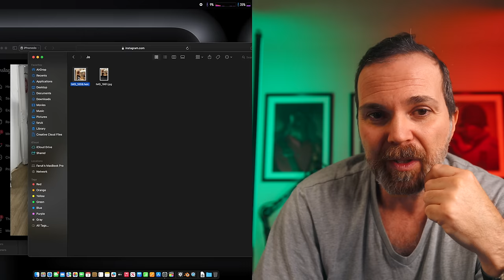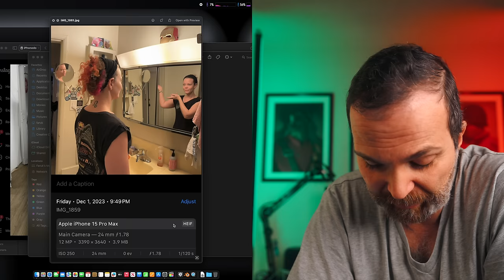Viral iPhone Photo Debunked - No Photoshop, No Glitch, No Witch.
Tessa Coates (Wheat Pray Love) asks someone to take a photo of her. Then she finds out she looks different in the reflections. And then the internet goes wild.

I'm here to settle this misunderstanding once and for all.

Index:
0:00 Hello, Why is the internet talking about the photo?
1:16 Cursed Dress -  How story begins to get out of hand.
2:20 First feedback. Coming from her sister's firm's tech department.
2:40 Tessa goes to the Apple Store
3:13 Little side note, please be kind.
3:54 Apple Store workers gathering around Tessa to see the photo
4:20 Tessa meets with Apple Genius
4:50 Apple Genius' wrong conclusion about the photo.
5:24 My thoughts on that Apple Store visit
6:03 Tech community jumping in to the phenomenon
6:30 My investigation begins
7:00 The biggest hint about the photo
7:44 The photo is shot in Pano mode.
7:58 Why is Tessa saying it is not Pano mode
8:10 It is very likely this happened
8:49 Recreating Tessa's the photo
9:10 Why I made this video
9:35 My message to Tessa
10:10 Thank you for watching, what's coming

🟠 Sony Alpha FX3 - No Review Needed :)

🟡 Sony FE 50mm F1.2 GM - Studio, Talking Head
🟡 Sony FE 20mm F1.8 G - Vlogging, Outside

🎙️AUDIO
🟤 Sony ECM-B10
🟤 Sennheiser MKH 50P48
🟤 Zoom F3
🟤 Sony ECM-B1M
🟤 Sony ECM-G1

🏮LIGHTS
⚪️ Aputure 300D II - Key Light
⚪️ Amaran P60x - Fill Light
⚪️ Amaran 100d - Hair Light
⚪️ Amaran P60x - Desk Light
⚪️ Amaran COB 60d - Desk Light
⚪️ Aputure MC RGBWW
⚪️ Aputure B7c
⚪️ Aputure MT Pro

🧩 VIDEO Editing
🔵 Final Cut Pro